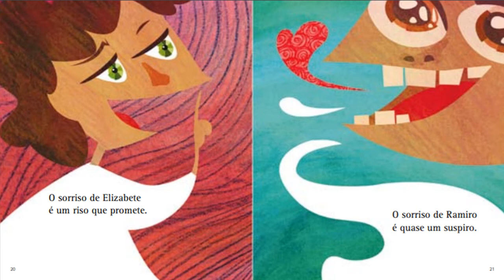Contação de História - O livro dos sorrisos - História Narrada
Cultura em sua casa!
Fique em casa! Cuide-se, é por você, por sua família e pelo outro ❤

Venha conhecer e se
encantar com a história
do “Livro dos Sorrisos”.

Projeto Contação de Histórias, contemplado na CHAMADA PÚBLICA Seleção Fazedores de Cultura – Inciso III da Lei 14.017/2020 de emergência cultural ALDIR BLANC em Imbituba.